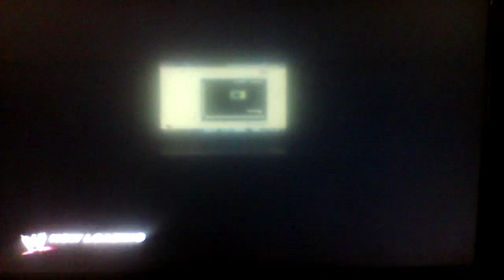prince1egend's webcam video September 14, 2011 12:52 PM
THE BAD GUYS VS THE AMAZING DUO...PART 2.